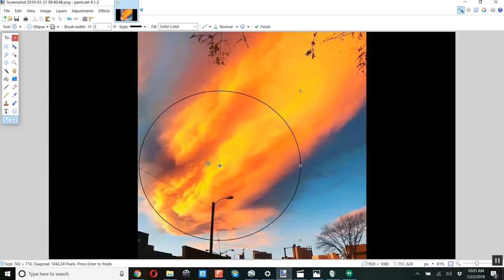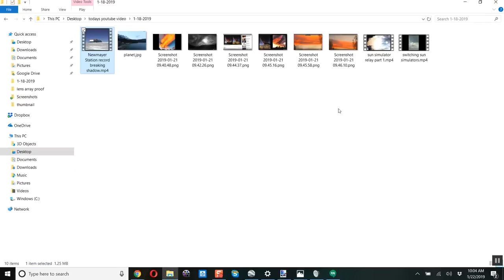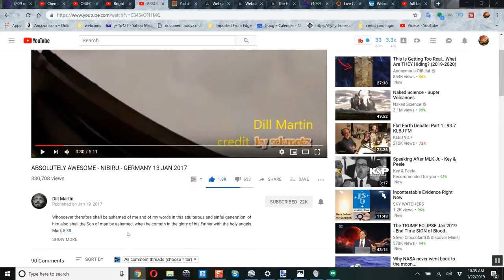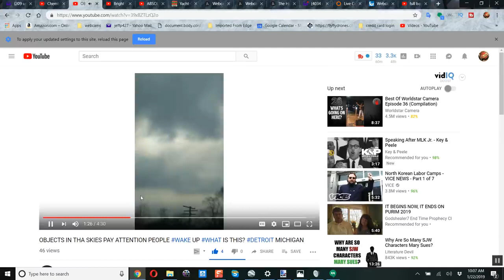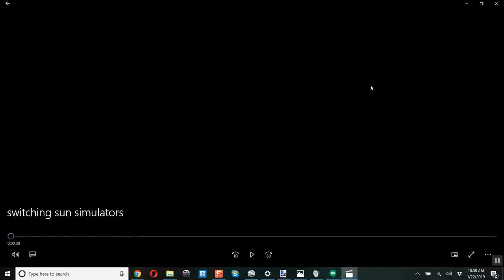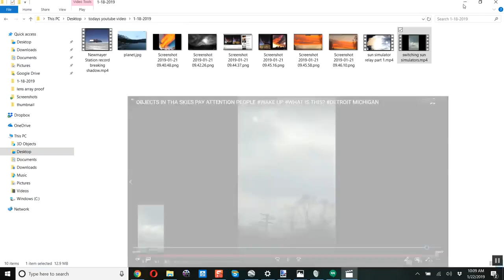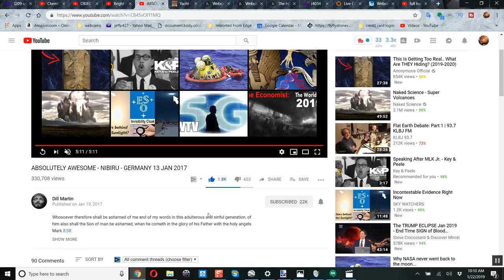Red Kachina and two suns Nibiru news 24 nibiru today dutchsinse planet x sun halo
Jeff P

Passing Red planet original video:
summerian red kachina nibiru 201̣̣̣̣̣̣̣̣9 dutchsinse paul begley nibiru today
marfoogle nibiru news 24 hangoutsonair wso nineth roger paul jeff p dave dobbs sun halo dahboo77 live
Suspicious0bservers JonXArmy Dr. Claudia Albers PhD